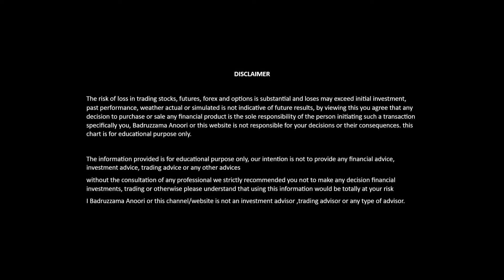Basics of stock market part 1. share market kya hai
The risk of loss in trading stocks, futures, forex and options is substantial and loses may exceed initial investment, past performance, weather actual or simulated is not indicative of future results, by viewing this you agree that any decision to purchase or sale any financial product is the sole responsibility of the person initiating such a transaction specifically you, Badruzzama Anoori or this website is not responsible for your decisions or their consequences. this chart is for educational purpose only.

without the consultation of any professional we strictly recommended you not to make any decision financial investments, trading or otherwise please understand that using this information would be totally at your risk
I Badruzzama Anoori or this channel/website is not an investment advisor ,trading advisor or any type of advisor.